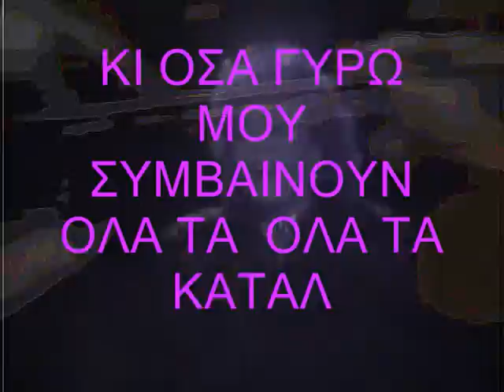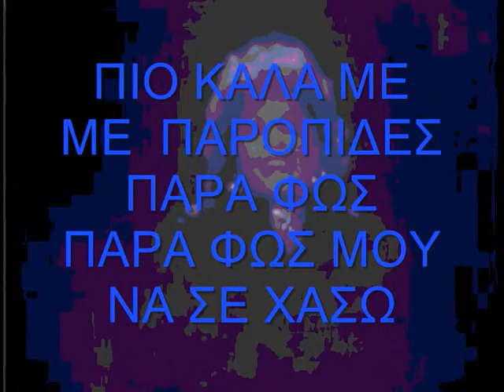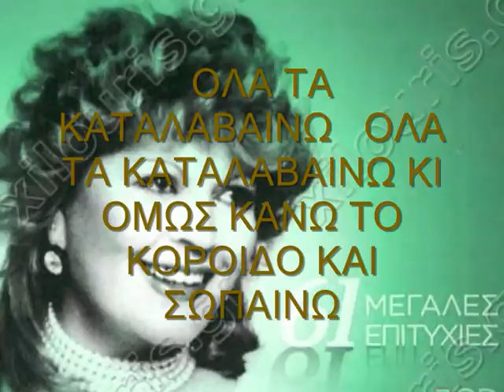ΣΑΚΕΛΛΑΡΙΟΥ ΡΙΤΑ.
ΕΝΑ ΤΡΑΓΟΥΔΙ ΠΟΥ ΜΟΥ ΑΡΕΣΕ ΚΑΙ ΟΤΙ ΛΕΕΙ ΕΙΝΑΙ ΣΑΝ ΝΑ ΤΟ ΛΕΩ ΕΓΩ ΔΗΜΗΤΡΗΣ ΒΑΜΒΑΚΑΡΗΣ.